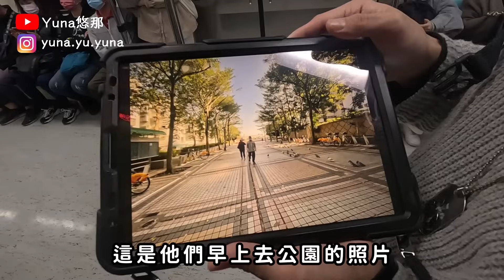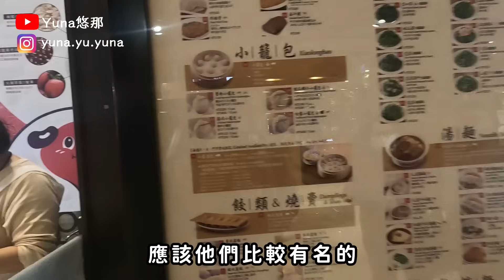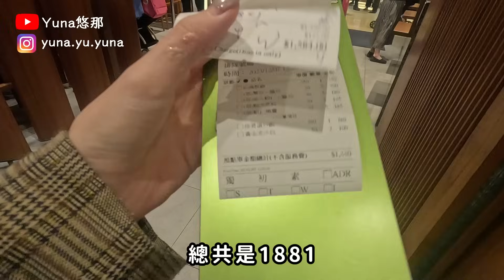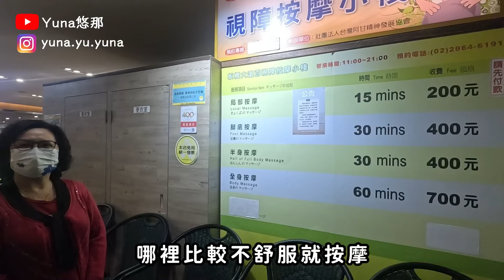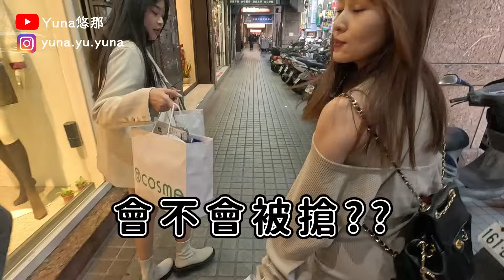妝感像坐雲霄飛車😵蘭蔻2023最新零粉感光澤持妝粉底✨12小時實測之馬來西亞公婆來了| 實測馬拉松EP2 | Yuna悠那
▻我的膚質: 乾性肌膚，偏好霧面乾爽的底妝
▻我的膚色: 白皙＋橄欖膚色(韓系19-21號、日系明亮色)
▻任何有收費的贊助、合作都會註明

◎ 影片章節 ◎
00:00 零粉感光澤持妝粉底上妝
05:41 帶公婆吃鼎泰豐/視障按摩
10:44 四小時妝感紀錄
12:28 一堆瘋女人的彩妝活動
17:20 七個半小時妝感紀錄
19:08 帶公婆吃爭鮮
20:56 帶妝12小時記錄

《關於商品心得》
無論是自購、合作、公關品，都是親身使用後，依照自己對商品的喜好與感受，誠實跟大家分享。所有心得內容皆為「個人感想」！每個人膚質、生活習慣、喜好都不同，同樣的商品不一定適合or不適合每一個人，希望大家購買前都要評估自身狀況，理性購物唷！有任何問題歡迎提問～（沒禮貌沒水準的留言一律封鎖唷）